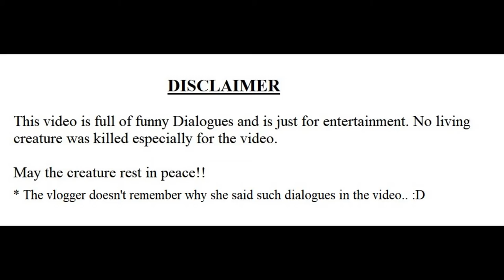A Murder before Class 10 Boards Maths Paper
Hai Maths, Ye tune ky akarwaya??
*Please use Headphones for better audio quality.